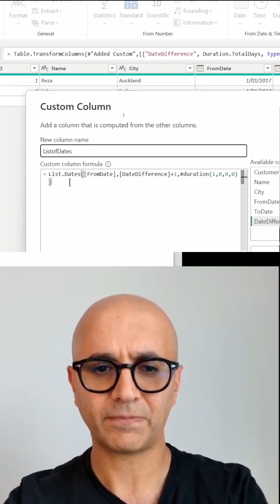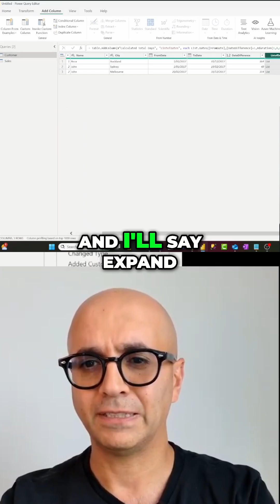Power BI: Create and Expand a List of Dates!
Create a list of dates between two dates and expand it, then merge the two tables